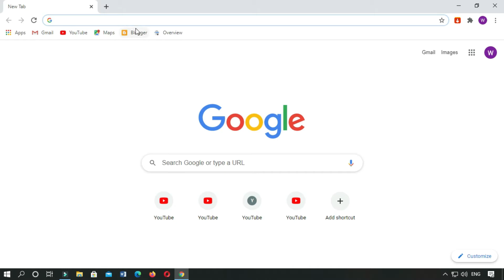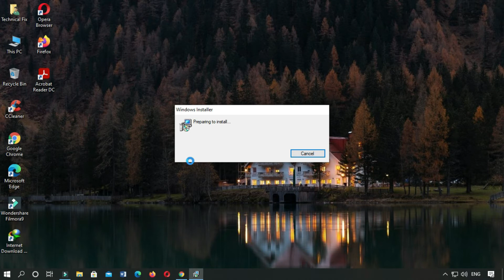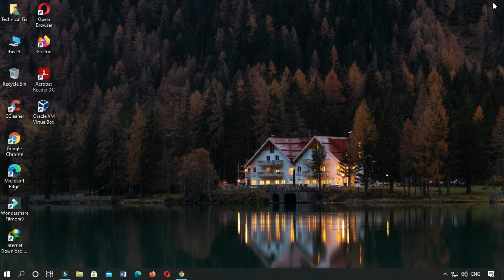How to Install VirtualBox in Windows 10 (2021)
About This Video:
The easy way to install VirtualBox in Windows 10 is explained in this video. If you want to install VirtualBox in Windows 10, you can easily install VirtualBox in Windows 10 by watching this video of mine.